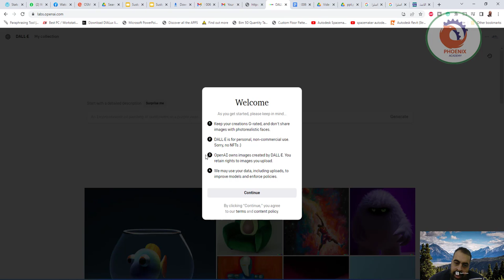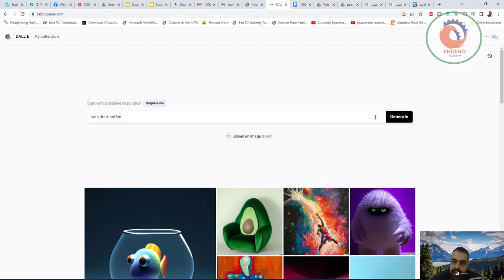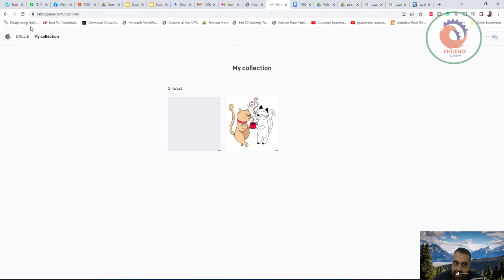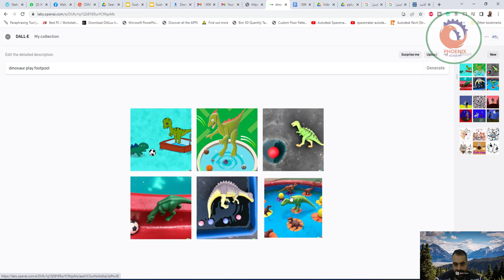DALL·E تكوين رسومات مبتكرة من خلال الذكاء الاصطناعي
DALL · E 2  نظام ذكاء اصطناعي جديد يمكنه إنشاء صور وفنون واقعية من وصف بلغة طبيعية DALL · E 2  نظام ذكاء اصطناعي جديد يمكنه إنشاء صور وفنون واقعية من وصف بلغة طبيعية